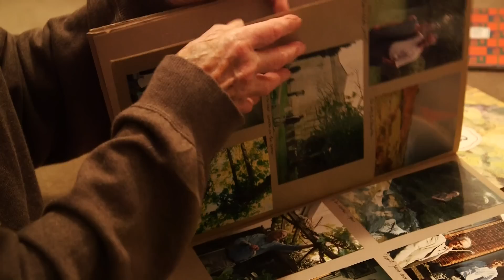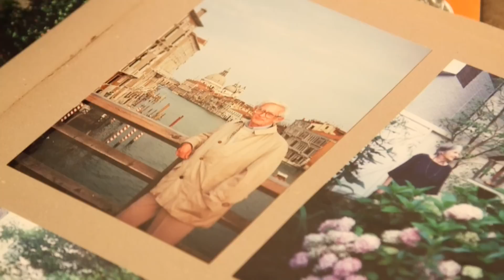Painting their life: Diana Armfield and Bernard Dunstan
Married Royal Academicians Diana Armfield and Bernard Dunstan have been painting alongside each other for 65 years. What’s the secret to the success of their long partnership? Diana Armfield tells us about a life of shared creativity, compromise, and mutual support.

Their joint exhibition 'Painting From Life – Painting Their Life' is the latest in our Academicians in Focus series. The works featured in the exhibition are part of the Royal Academy’s Art Sales portfolio.